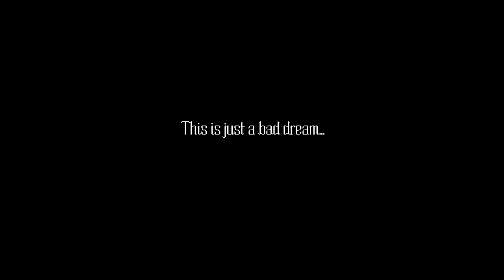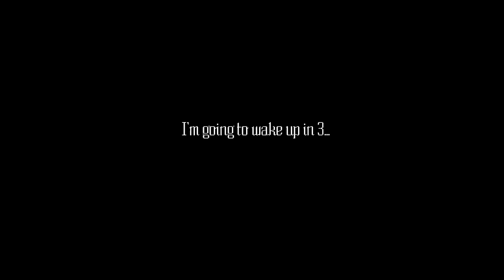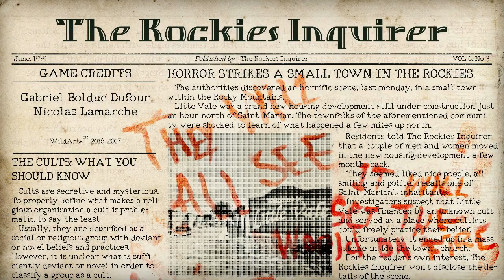Helltown [Part 3] Welcome to Truth ; Final Ending: Good Ending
A blind & commentated Let's Play / Playthrough / Walkthrough of a game set in a low-poly PS1-styled horror game in the small town of Little Vale, Helltown. We join a new mailman in a new postman position to go to residents and drop stuff off. In the town there's a happy little suburb, happy people, a giant church, and other things. But of course with these new small towns, there's something that's gotta' be up... Right?